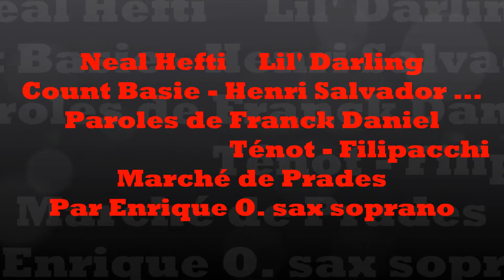LIL' DARLING Count Basie Neal Hefti Henri Salvador par Enrique O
Marché de Prades du 3 juin 2014.
Les paroles françaises interprétées par Henri Salvador ont été composées par Franck Daniel respectivement Ténot et Filipacchi !